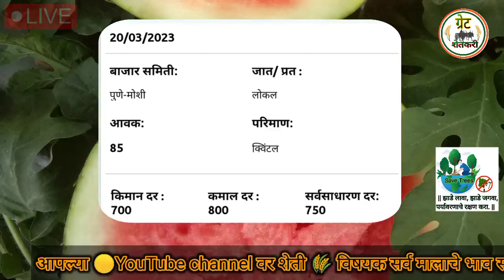|| टरबूज बाजार भाव आजचे | आजचे कलिंगड बाजार भाव | kalingad bhav |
20 मार्च || टरबूज बाजार भाव आजचे | आजचे कलिंगड बाजार भाव |  kalingad bhav |

Upcoming videos -

1) आजचे कलिंगड बाजार भाव
2) आजचे टरबूज बाजार भाव
3) कलिंगड
4) कलिंगड बाजार भाव आजचा
5) कलिंगड बाजार भाव आजचे
6) कलिंगड भाव
7) कलिंगड लागवड अंतर
8) कलिंगड लागवड कशी करावी
9) कलिंगड लागवड संपूर्ण माहिती
10) टरबूज
11) टरबूज फवारणी कशी करावी
12) टरबूज बाजार भाव आजचे
13) टरबूज भाव
14) टरबूज लागवड
15) टरबूज लागवड कशी करावी
16) टरबूज लागवड कोणत्या महिन्यात करावी
17) टरबूज लागवड माहिती
18) आजचे टरबूज बाजार भाव
19) acche tarbuj bazar bhav
20) acche tarbuj bajar bhav
21) आजचे कलिंगड भाव
22) कलिंगड भाव आजचे
23) कलिंगड भाव
24) aajcha
25) kalingad lagwad
26) kalingad lagwad mahiti marathi,
27) mumbai fruit market
28) report
29) tarbuj bhav
30) tarbuj market today rate
31) watewatermelon
32) भावआजचे